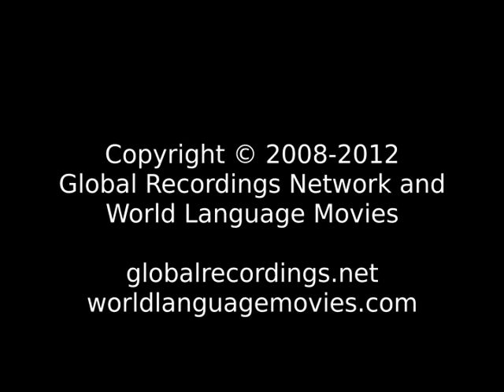Words of Life Cham: Nigeria People/Language Movie Trailer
This is: Words of Life Cham: Nigeria People/Language Movie Trailer c31661 [c31661t]

Other names for this language are: Dijim; Dijim-Bwilim: Dijim; Dijim: Cham